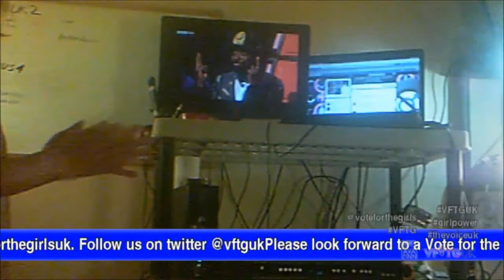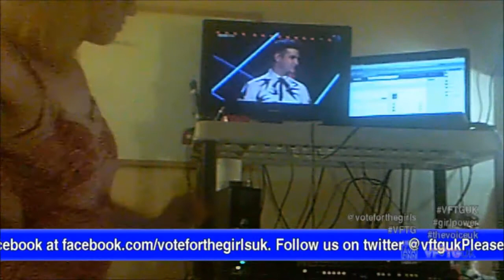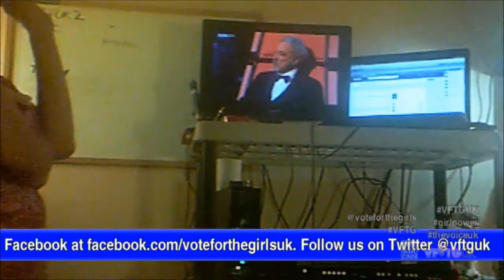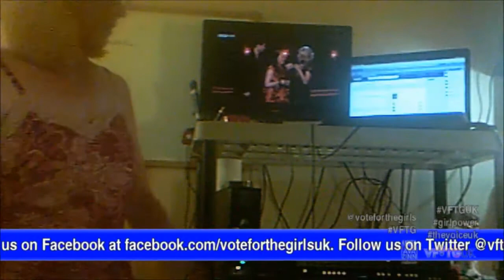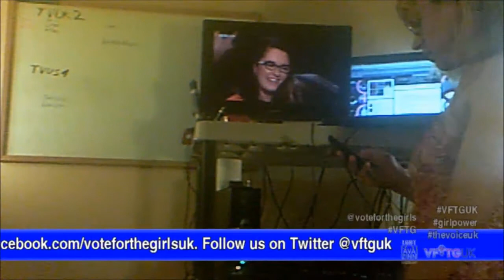First VFTGUK Victory: Andrea Begley wins The Voice UK 2 (6/22/13) - VOTE FOR THE GIRLS (UK)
From the fourth episode and end of test run of the British counterpart of American Web site Vote for the Girls.

It was up to the British public to vote and the VFTG picks of Andrea Begley and Leah McFall to win it all and exactly why American transwoman Ava Zinn brought Vote for the Girls to Great Britain.

Tweet to us: @vftguk or VFTGUK

TO COPYRIGHT HOLDER(S): go ahead and claim copyright, but if you would rather see the clip removed (or want to block the video and/or audio in the United States or the United Kingdom) please email webmaster at avazinn (dot) com, first and Ava Zinn will take care of the rest within 48-72 hours.

Vote for the Girls UK

For the American Version of VFTG...